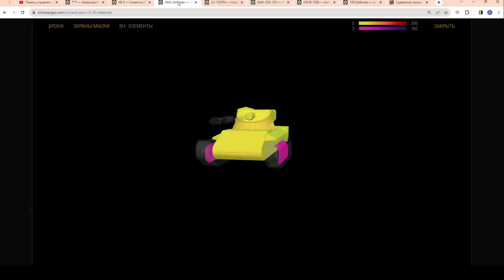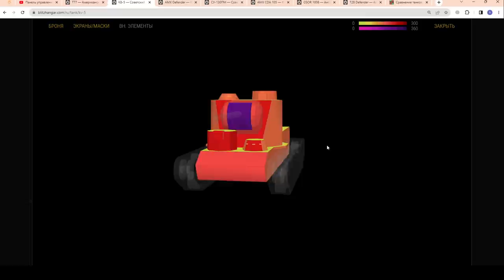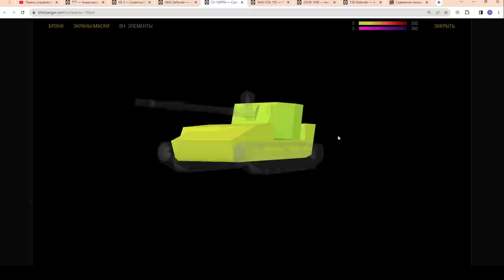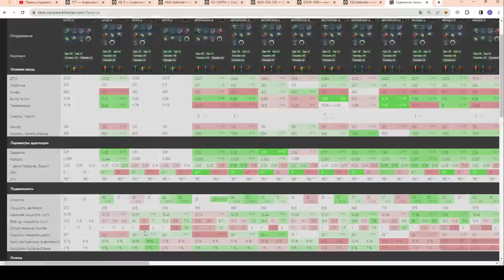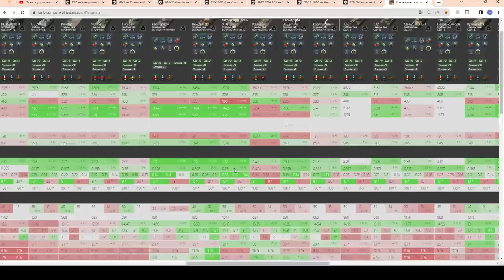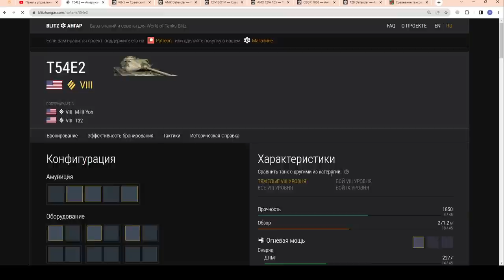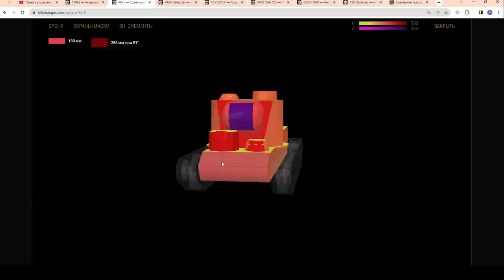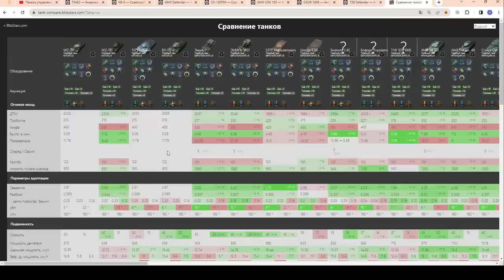КАКОЙ ПРЕМ КУПИТЬ ПЕРВЫМ??? Как правильно выбрать премиум танк в wot Blitz 2023 | WOT-GSN